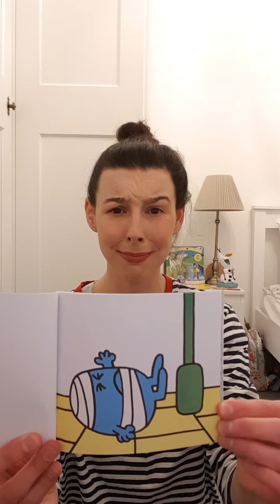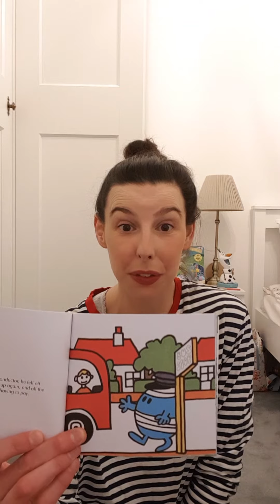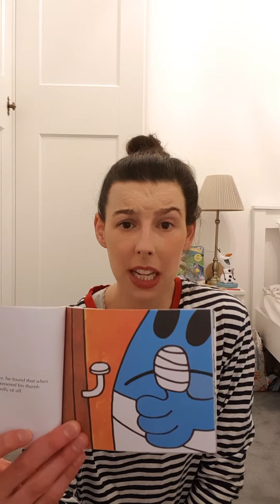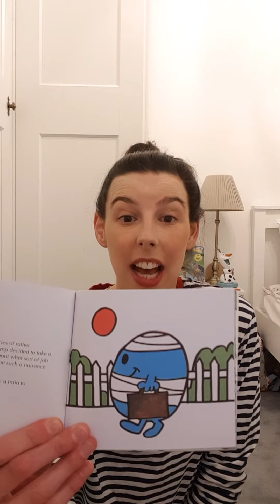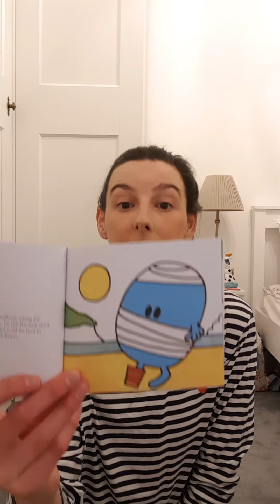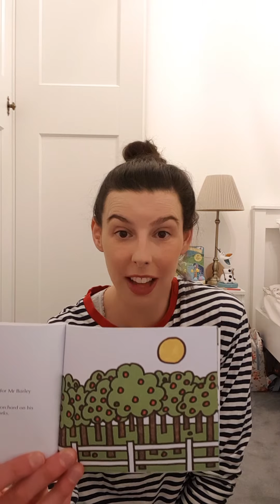Mr Bump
26.3.20